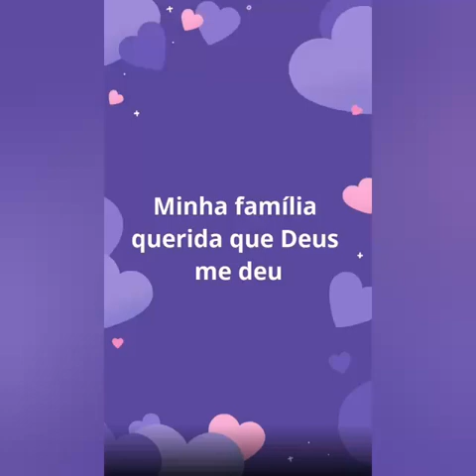Fotos da família com louvor de Mattos nascimento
DEUS È FIEL
FACEBOOK: MARIA MONICA FARIAS
DEUS ABENÇOE